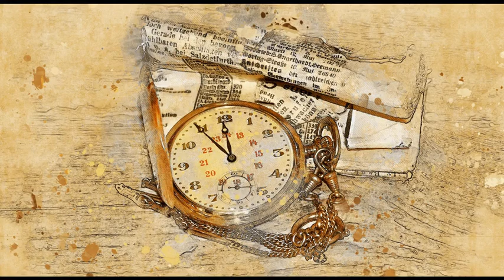So early in the spring.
The Pentangles. From the 1989 ninth album released.